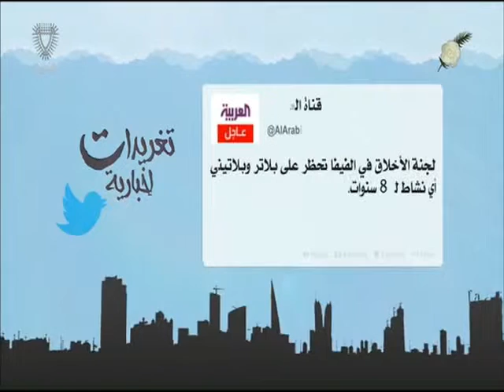البحرين : تغريدات إخبارية 2 21-12-2015 أعداد عبدالله بوطربوش